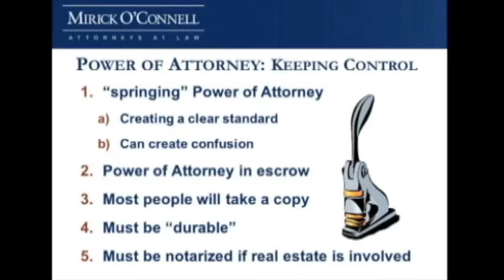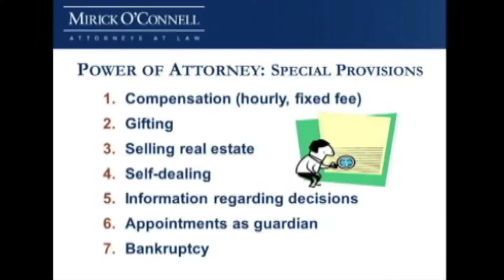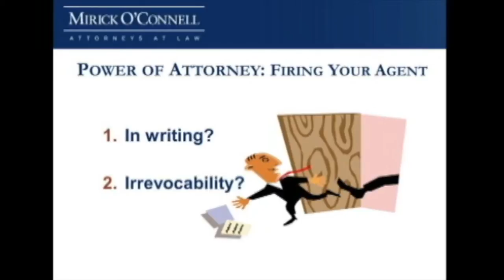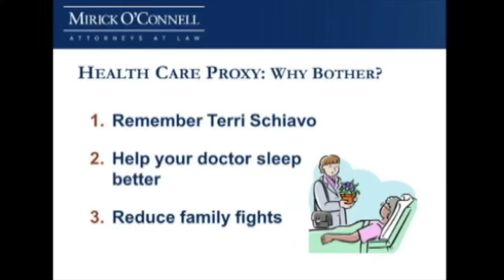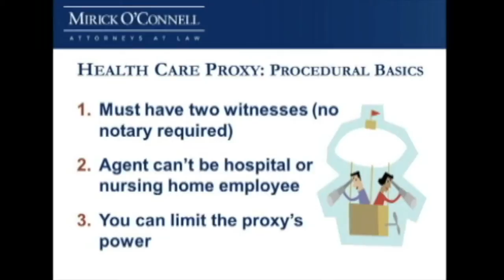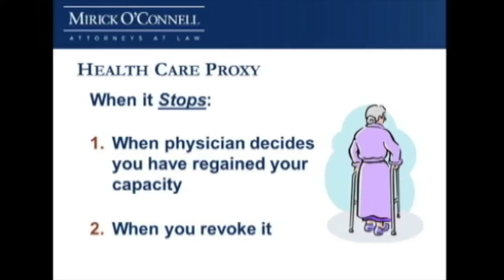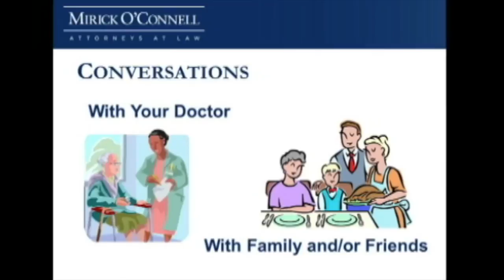Planning to Stay Home (Part 4) - Nantucket